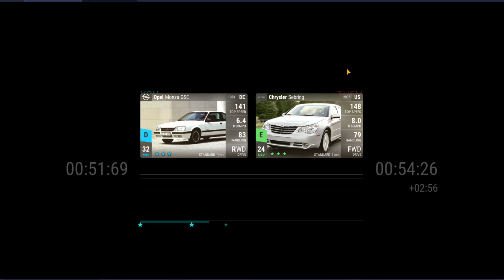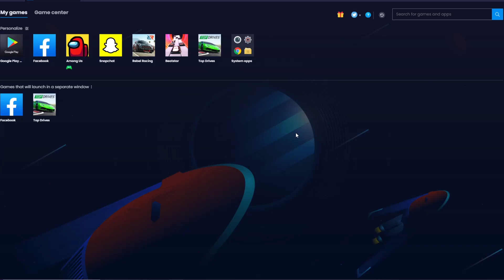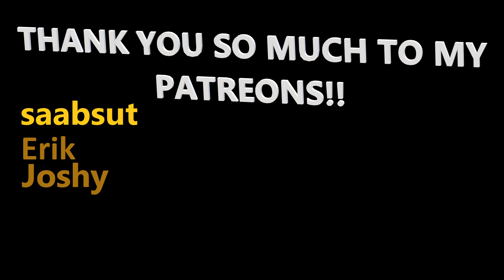Top Drives Gameplay | Part 358 | LIGHTS OUT!! FAMOUS TRACKS (I)